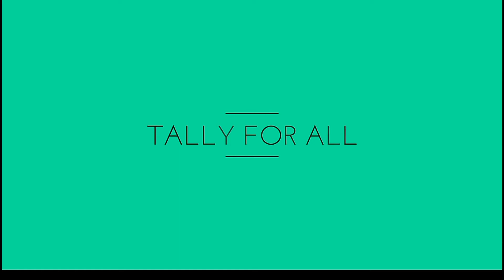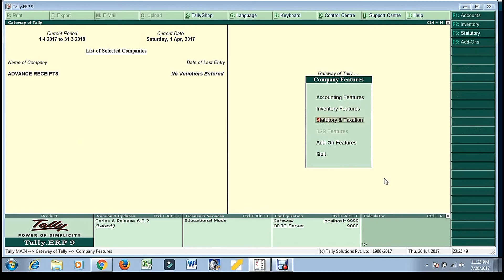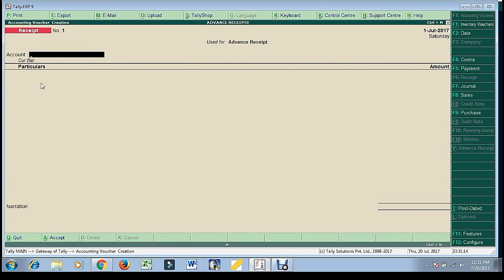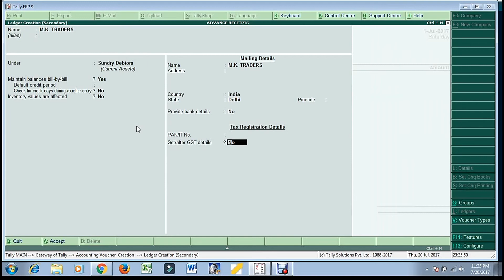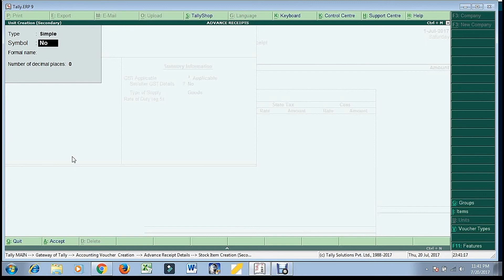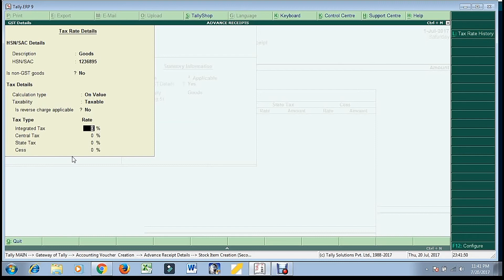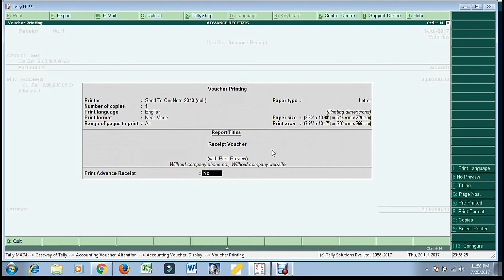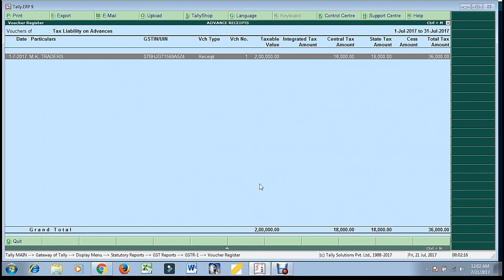Implement of GST on ADVANCE PAYMENT RECEIVED from Customer in TALLY.ERP9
Here you will learn how to implement GST on Advance payment receipt and How to create Voucher for Advance Payment Received..